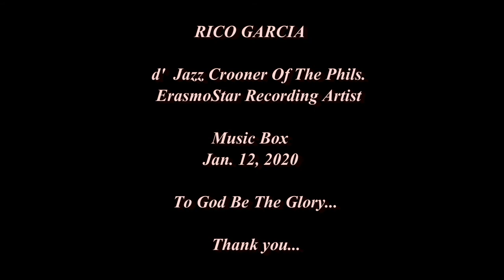HOW DO YOU KEEP THE MUSIC PLAYING - RICO GARCIA COVER